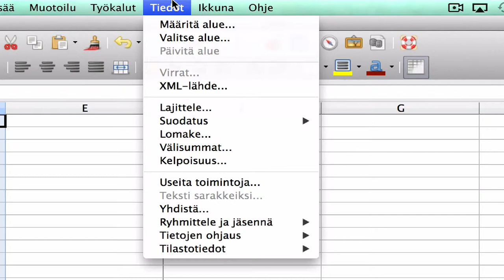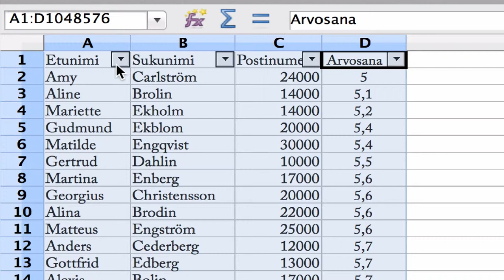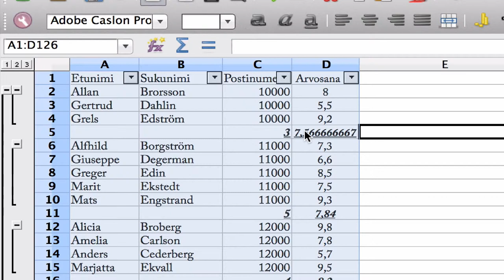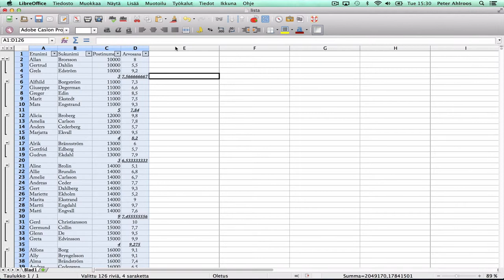LibreOffice: tietuiden hallinta taulukkolaskennassa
Voit hallita suuriakin määriä teksti ja numeerisia arvoja, ryhmitellä ja laskea ryhmittäin.